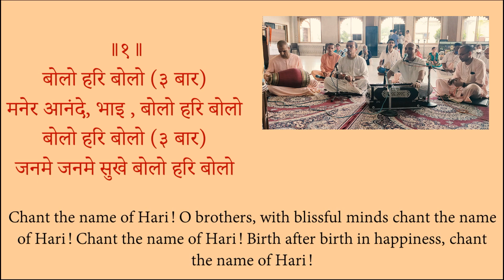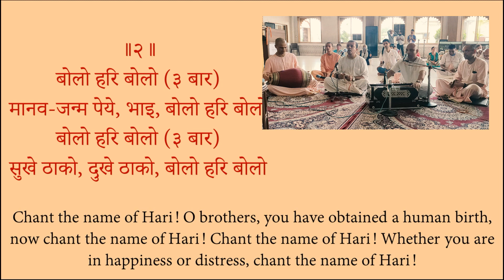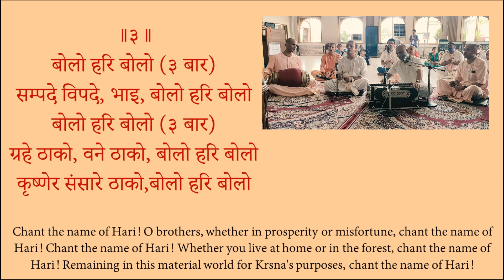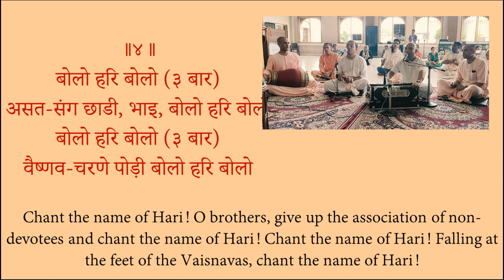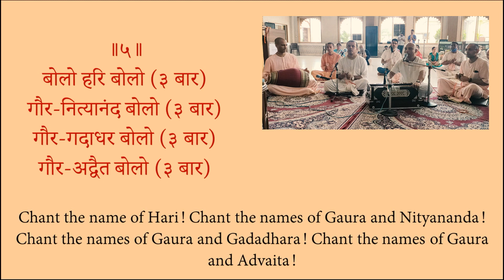Bolo Hari Bolo | With Lyrics & Meaning | बोलो हरी बोलो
Song Name: Bolo Hari Bolo | Author: Bhaktivinoda Thakura | Book Name: Gitavali
Gaudiya Vaishnava Bhajans or Gaudiya Vaishnava Songs consists of the songs written by the prominent Gaudiya Vaishnava Acharyas. These songs are considered to be the essense of Vedic literatres as they have been written by the Realised Souls of bonafide parampara.

Listen to Srimad-Bhagavatam lectures given daily by the devotees at Hare Krishna Mandir Ahmedabad. These lectures enlighten you about the science of God and you will learn everything about Spiritual science.